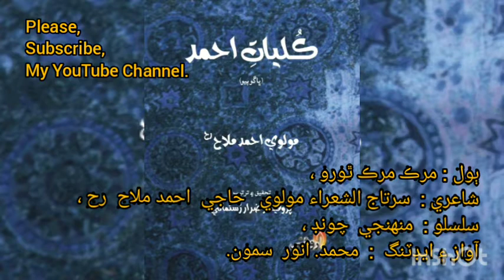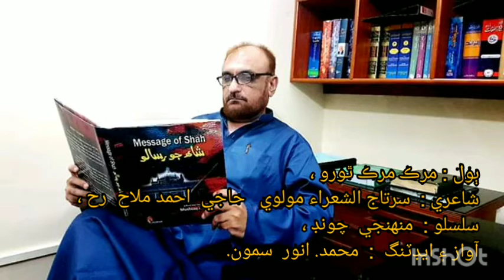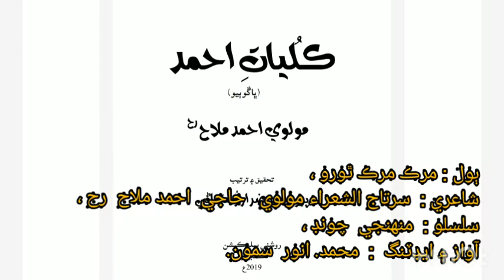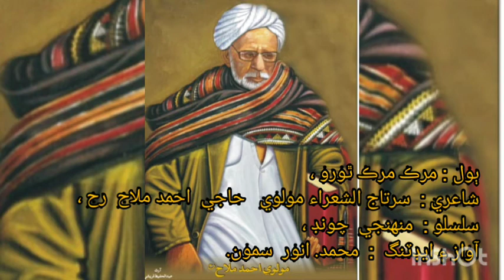ٻول: مرڪ ٿورو، شاعري: سرتاج الشعراء مولوي حاجي احمد ملاح، سلسلو: منهنجي چونڊ،آواز ۽ ايڊٽنگ انور سمو.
هي شعر ڪليات احمد ڀاڳو نمبر پهرين مان ماخوذ ڪيو ويو آهي.